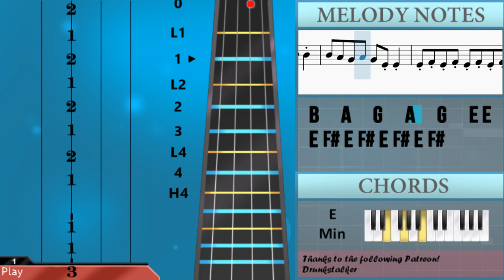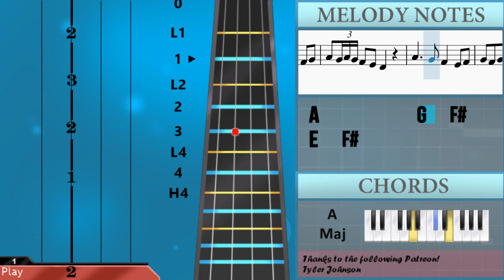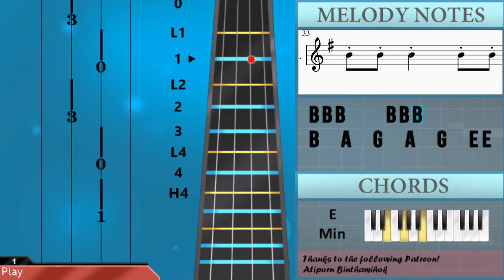How to play Way Back Then (Squid Game) by Jung Jaeil on Violin (Tutorial)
Comment and let us know how the videos have helped you. It keeps us going! :)The easiest way to learn how to play Way Back Then (Squid Game) by Jung Jaeil on the violin. It's a violin tutorial for Way Back Then (Squid Game) by Jung Jaeil.

EasyViolinLesson teaches you to play the your favorite instrument, through easy and simple animation so that you too can learn how to play Way Back Then (Squid Game) by Jung Jaeil on the violin easily. A violin tutorial with visual animation graphic.

Chords of Violin arrangement:
E Min   D Maj   A Min   C Maj   G Maj   E Min   D Maj   A Maj
C Maj   B Maj   B Maj   B Maj   E Min   E Min

Melody notes of Violin:
D#5   B4 B4   A4   G4   A4   B4
B4 B4 B4     B4 B4 B4
B4   A4   G4   A4   G4   E4 E4
E4 F#4 E4 F#4 E4 F#4 E4 F#4
E4 F#4 E4 F#4 E4 F#4 E4 E4
E5
E4
E5
E5   D5   B4   A4   G4   F#4
E4       E4   F#4   G4       F#4   G4
A4   G4 A4 G4 F#4   E4   D4
A4           G4   F#4       E4   F#4
G4   F#4   G4   A4   B4
D5   B4 B4   A4   G4   A4   B4